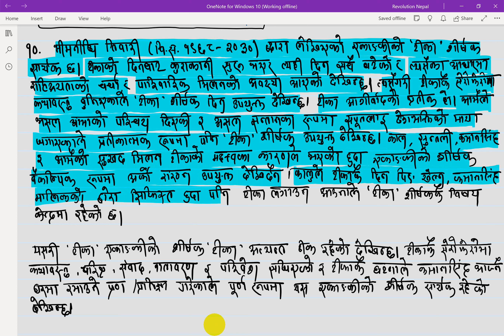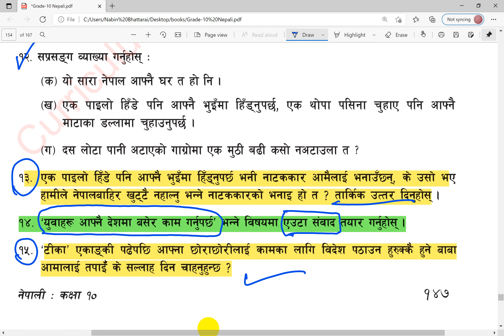Class 10 Nepali टीका एकांकी तार्किक उत्तर | SEE Nepali Online Class | Grade 10 Nepali Lessons